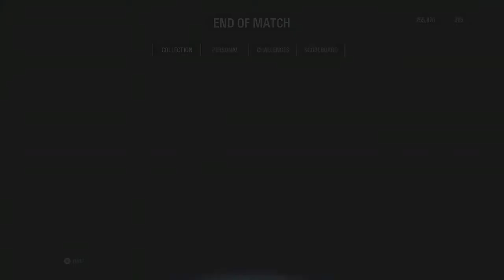Count Dooku gameplay on hvv while I wait for the boys to get online